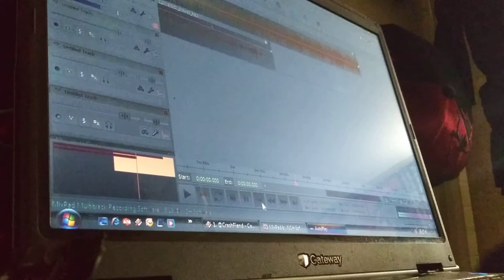SR'VIVE AGING (USE HEADPHONES)